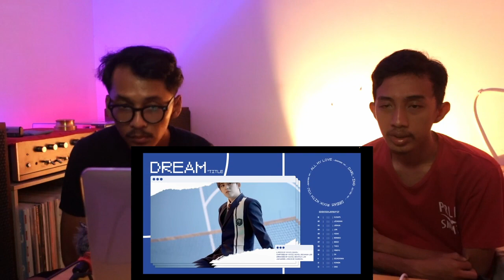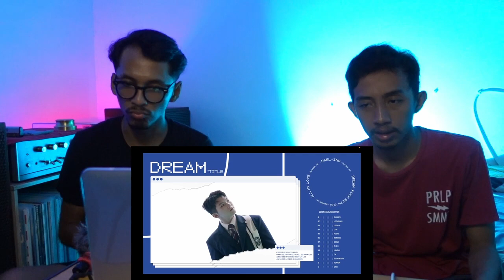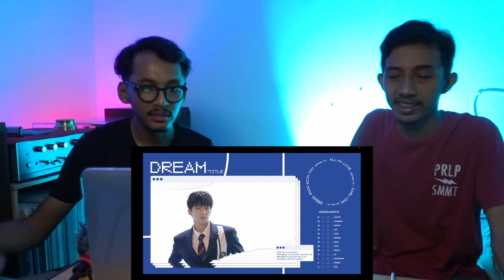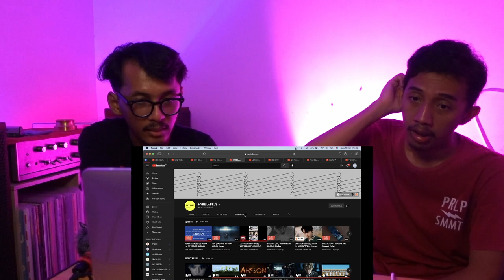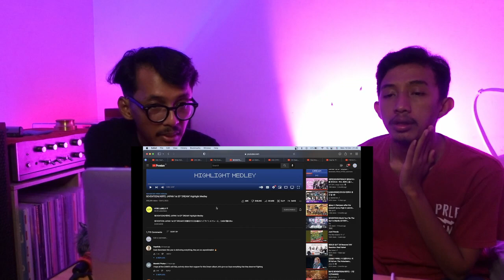SEVENTEEN - "DREAM" 1st JAPAN EP HIGHLIGHT MEDLEY (REACTION)